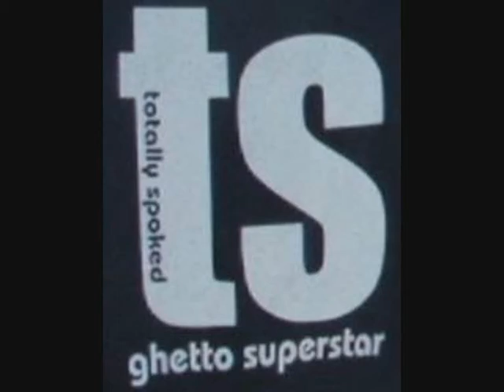Justin O'Sullivan edit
Short edit from a Sunday ride at Redcliffe.